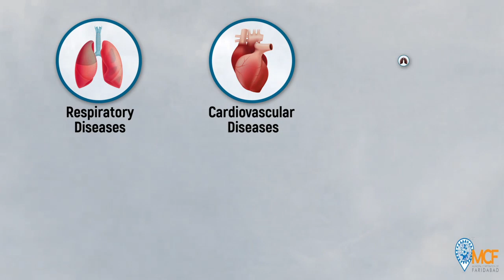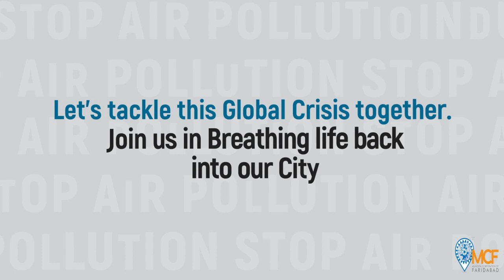Air Pollution Main Low - 2D Work